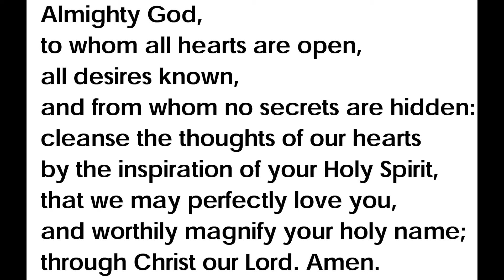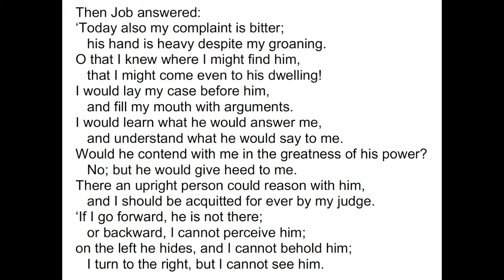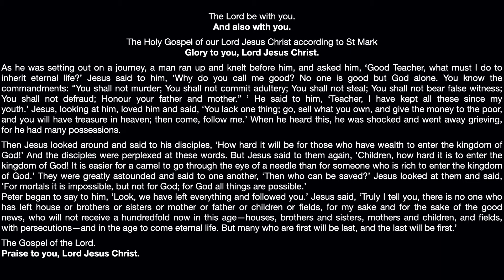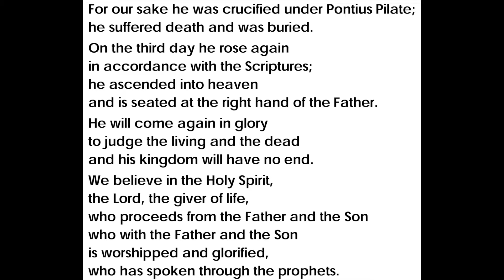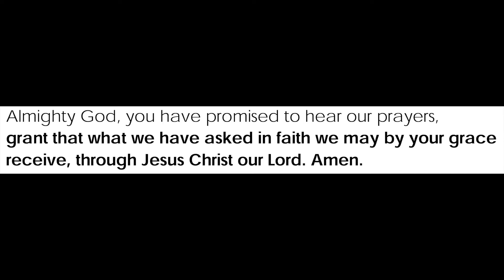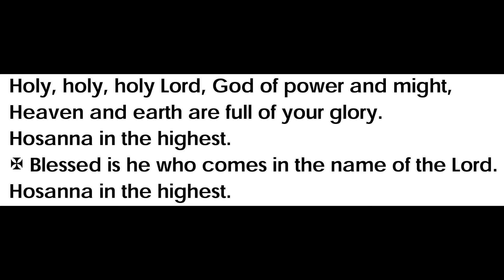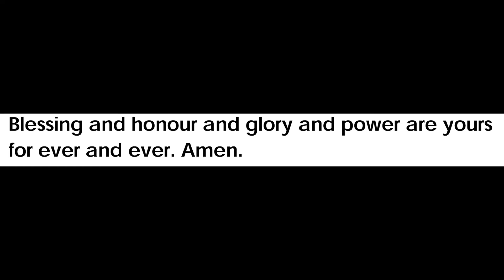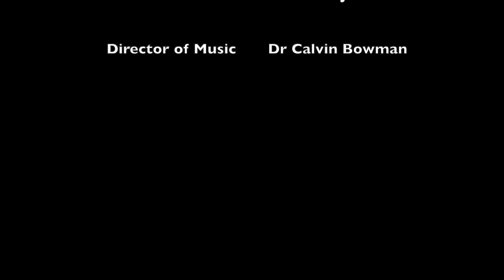St Andrew's Brighton - Pentecost 20, 2021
A service of Holy Eucharist during the 6th COVID lockdown of Melbourne.

Celebrant & Preacher:  Reverend Michelle Wang
Readers:  Ms Vivian Wang, Mr Johnson Xu& Fr Ian Morrison
Soloist:  Ms Chloe James
Director of Music: Dr Calvin Bowman